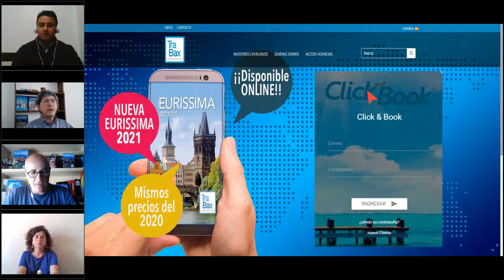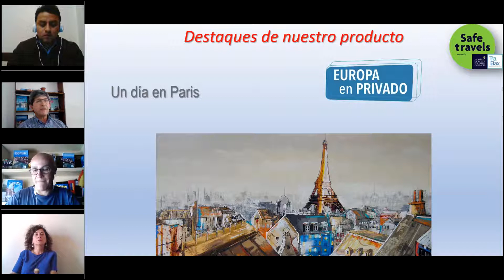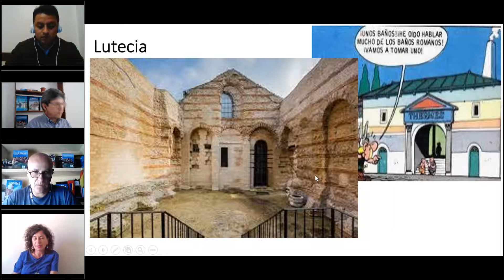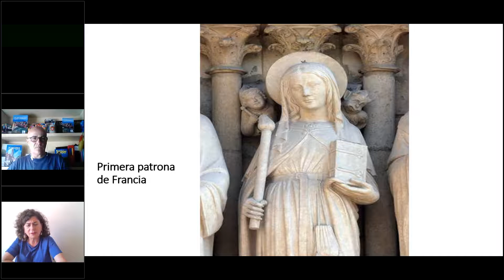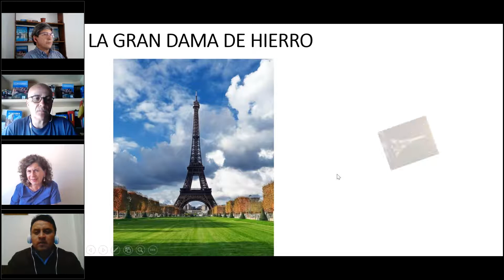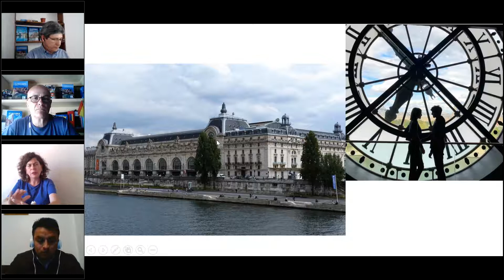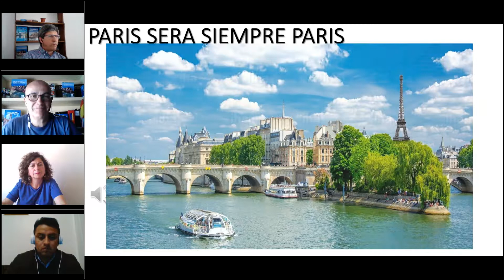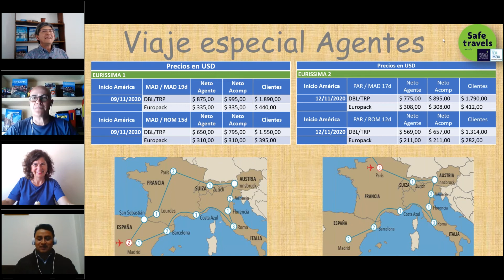2020_07_20 Viaje Virtual Un día en Paris de CTM y Trabax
Viaje Virtual Un día en Paris de CTM  y Trabax